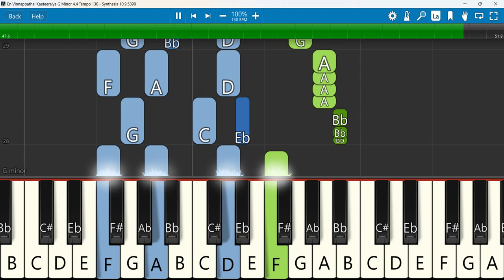En Vinnappathai Keyboard Notes G Minor 4/4 Tempo 130 SN | என் விண்ணப்பத்தை | El Olam | Ben Samuel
என் விண்ணப்பத்தை கேட்டீரையா | EL OLAM DEVANAE | Tamil Christian song | Ben Samuel
Keyboard Notes